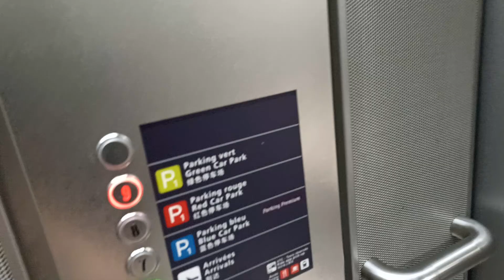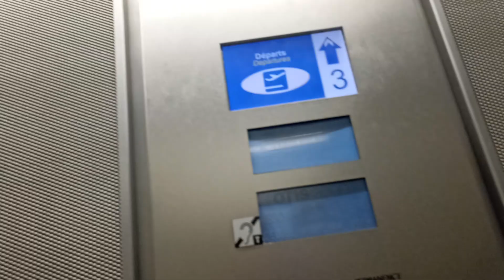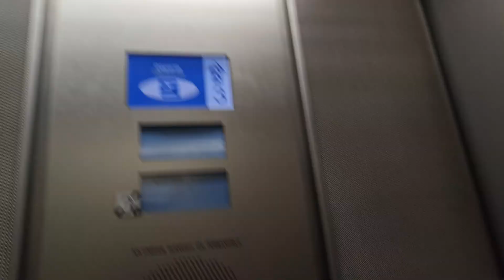Otis 2000 (2004) : Aéroport Roissy CDG Terminal 1